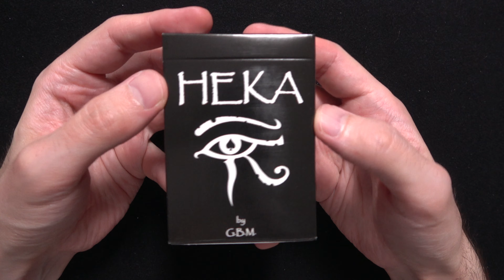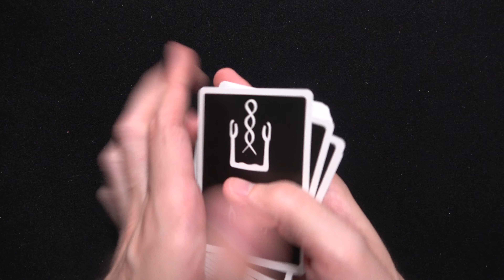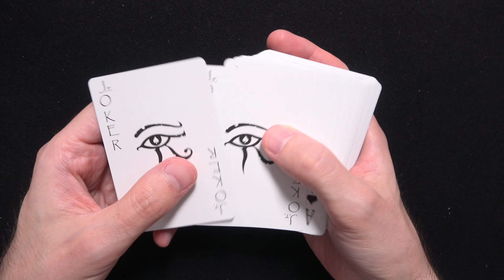Egyiptomi trükkös pakli 👁 Heka [Kártya Bontás]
Megszavaztátok, így ezt bontjuk először.